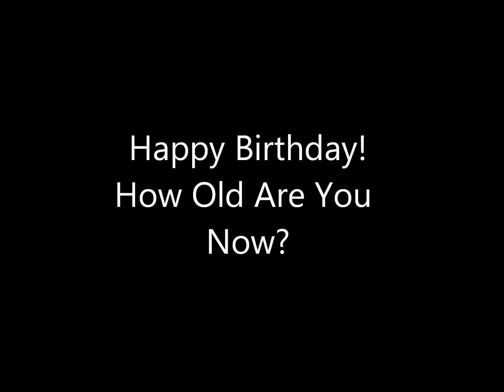Erty 21st birthday